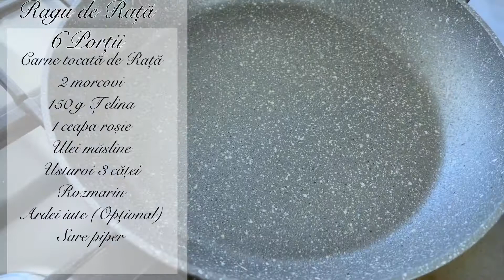Sos ‘bolognese’ de Rață ! Încă o rețeta simpla si delicioasă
Astăzi va prezint un nou Sos ‘bolognese’ de Rață ! Ragu de Rață !
Încă o rețeta simpla si delicioasa , făcută din ingrediente simple naturali .

TubeBuddy is the main tool that I use to manage the backend of my YouTube channel.
It has been a huge lifesaver when it comes to time management and properly optimizing